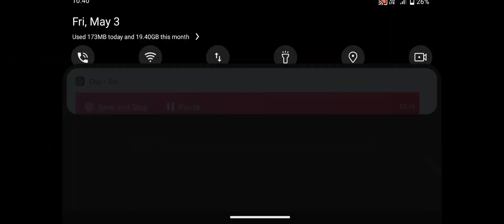Evil Horror Monsters 2 - Zombie Monsters 2 - Android GamePlay #141